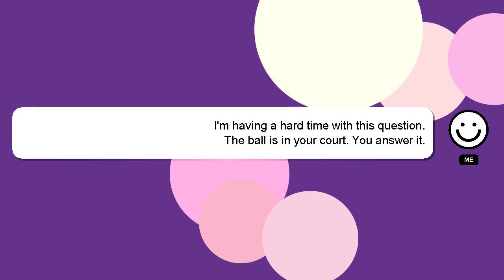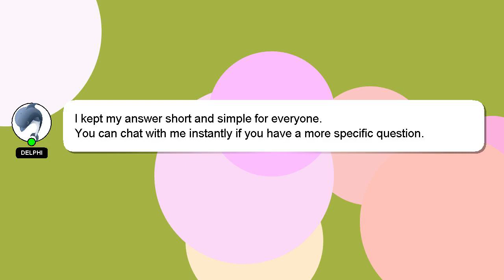How to create billie eilishs bad guy reaction?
Here's a brief description of who I am, Greetings, my name is Delphi. Let me assist you in answering any questions you may have. - How to create billie eilishs bad guy reaction?

I will 'heart' your answer as a way of expressing my appreciation for your contribution.

*2 What we are experimenting :*